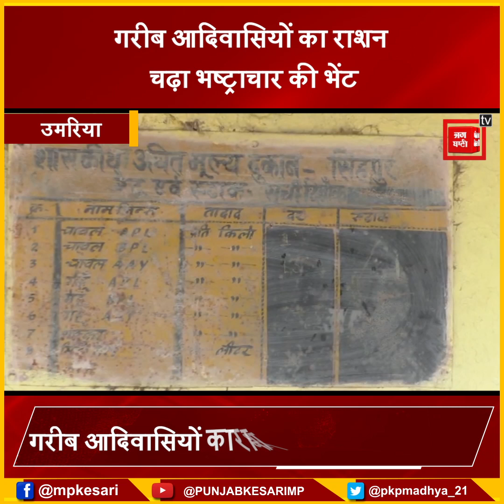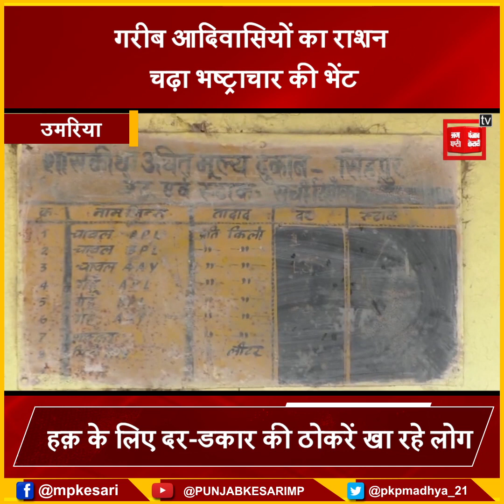गरीब आदिवासियों का राशन डकार गए जिम्मेदार! दाने-दाने के हुए मोहताज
गरीब आदिवासियों का राशन डकार गए जिम्मेदार
  हक़ के लिए दर-डकार की ठोकरें खा रहे लोग
  राशन नहीं मिला तो भूख से मर जायेंगे- आदिवासी
  उमरिया के मनेरी का मामला
कलेक्टर ने जांच के बाद कार्रवाई का दिया आश्वासन

Also Watch ►